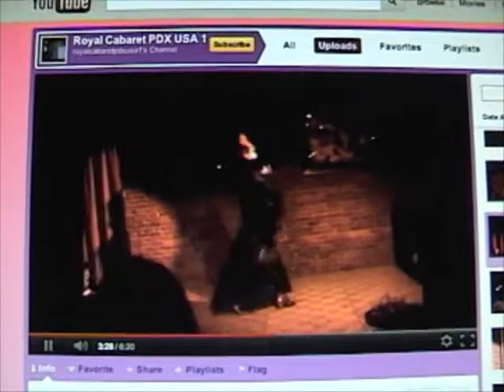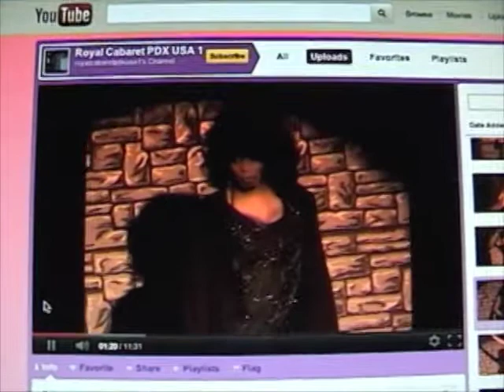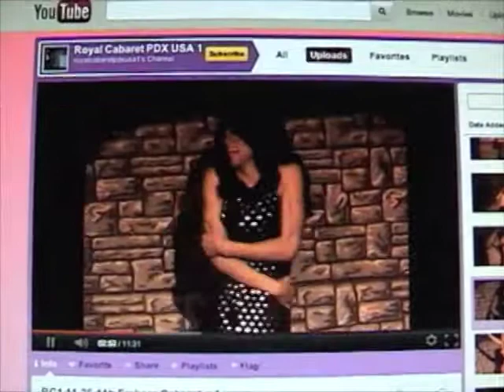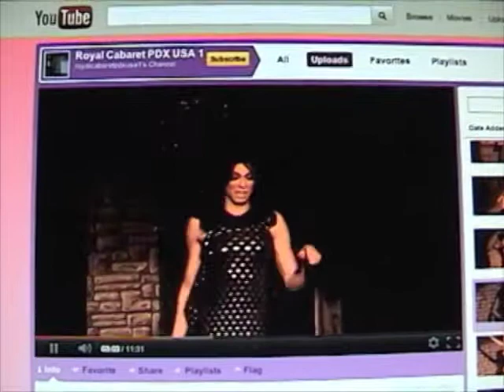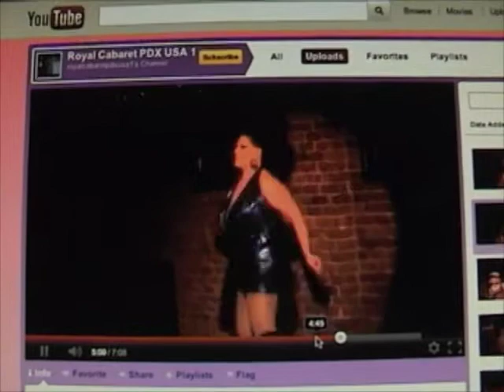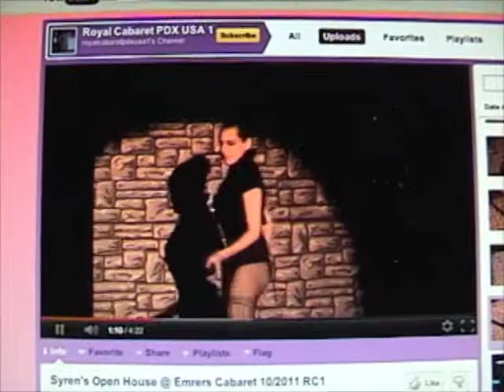Embers Cabaret (Stop_Hate) PDX USA / Dude looks like a lady Music Video.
Music: Shakira singing "Dude(looks like a lady)" by Aerosmith / Embers NightClub Cabaret & Disco on NW Broadway @ Couch St in Down Town PDX, Oregon USA.  Stop the Hate & No more Bulling,  Lady Gaga's Stop the Violence Campaign Supporter.